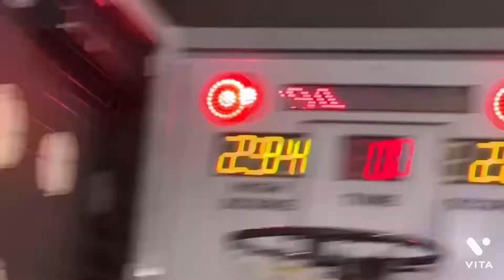【ゲーセン】まっさんとゲーセンで対決❗️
久しぶりのゲーセン動画です！